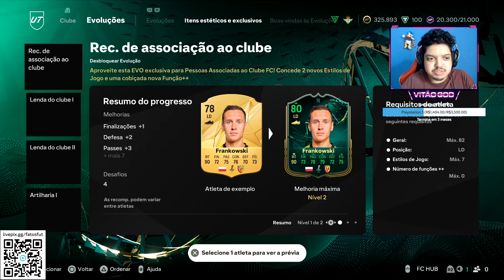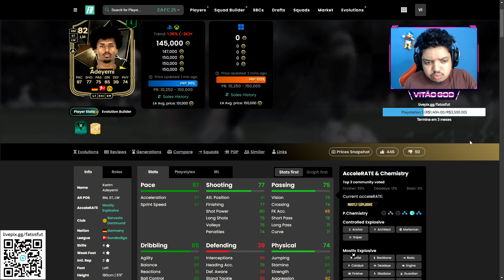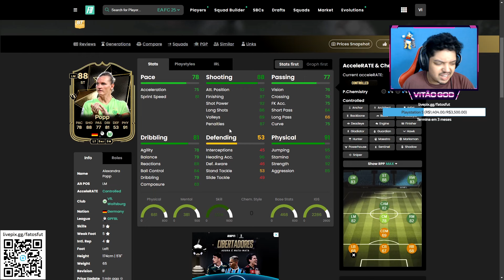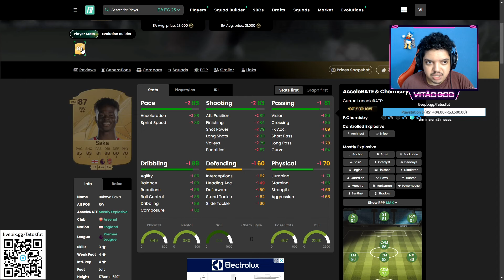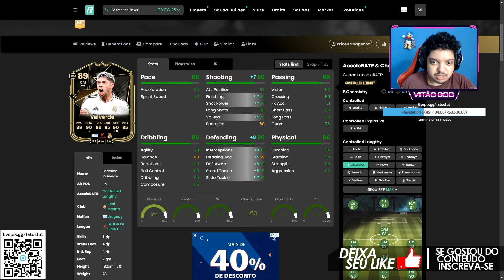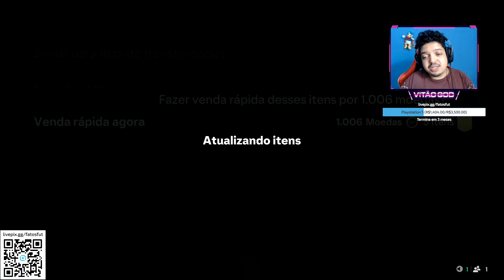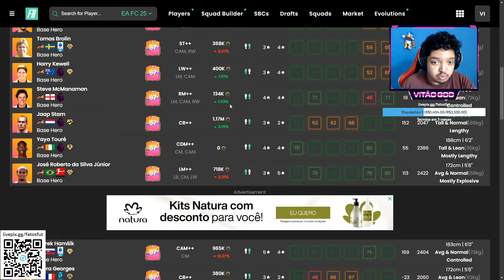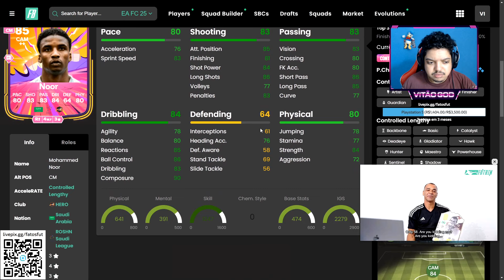FIZ o NOVO MELHORIA de HERO BÁSICO 87- com YAYA TOURE, HAMSIK E + VALEU a PENA ou é SCAM? | FC 25